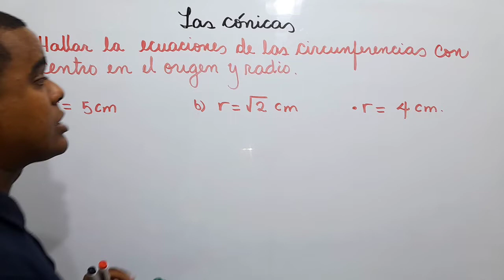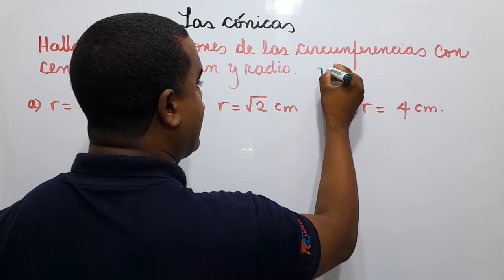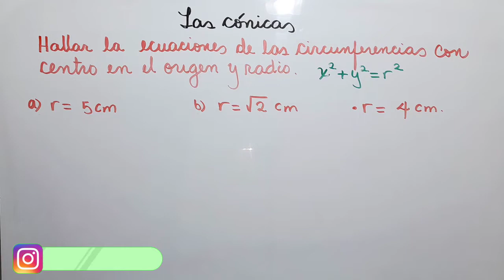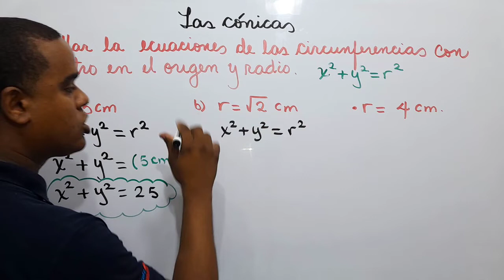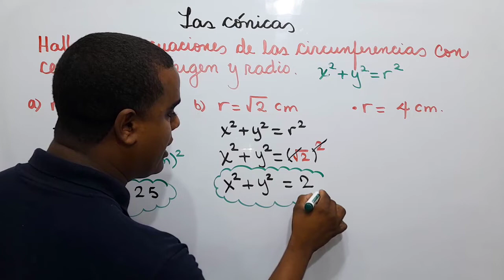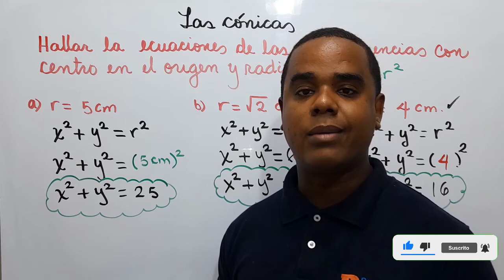HALLAR LA ECUACION DE LA CIRCUNFERENCIA CON CENTRO EN EL ORIGEN CONOCIENDO SU RADIO | EJERCICIO 1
Bienvenidos una vez más a este canal, yo soy Profe Leonardo. En este video, vamos a explicar paso a paso, como pueden encontrar la ecuacion de la circunferencia con centro en el origen y conociendo su radio. Este es un tema que se imparte en quinto de secundaria en la Republica Dominicana.